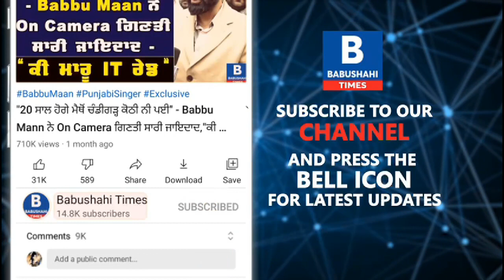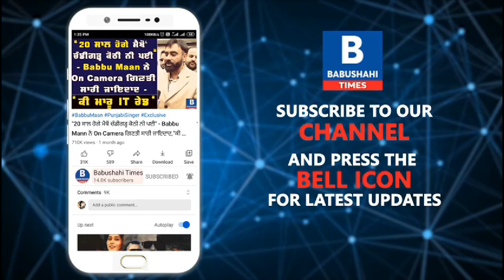Delhi ਦਾ ਪਹਿਲਾ CM ਤੇ ਪਹਿਲਾ Mayor Sikh ਸੀ। ਕਿੱਥੇ ਜਾਂਦੈ ਗੁਰਦੁਆਰਿਆਂ ਦਾ ਚੜ੍ਹਾਵਾ? ਸਿੱਖ ਵਿਦਵਾਨ ਦੇ ਖੁਲਾਸੇ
🟣ਪਤਾ ਹੈ ਦਿੱਲੀ ਦਾ ਪਹਿਲਾ CM ਤੇ ਪਹਿਲਾ Mayor Sikh ਸੀ ? Sikh Politics Exclusive with Tarlochan Singh. ਕੀ ਹੈ ਸੀਨ ਦਿੱਲੀ  Gurdwara Polls ਦਾ

Delhi 'ਚ ਸਿੱਖਾਂ ਦੇ ਇਤਿਹਾਸ ਦੇ ਅਣਸੁਣੇ ਕਿੱਸੇ, ਕਿੱਥੇ ਜਾਂਦੈ ਗੁਰਦੁਆਰਿਆਂ ਦਾ ਚੜ੍ਹਾਵਾ? ਸਿੱਖ ਵਿਦਵਾਨ ਦੇ ਖੁਲਾਸੇ